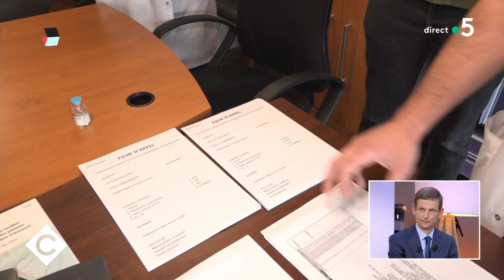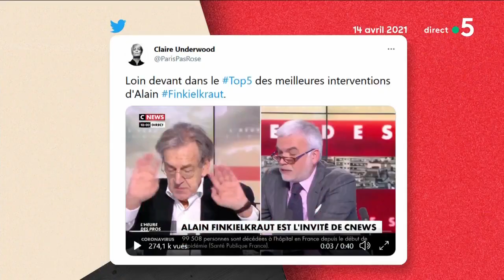Le 5 sur 5 ! - C à Vous - 15/04/2021